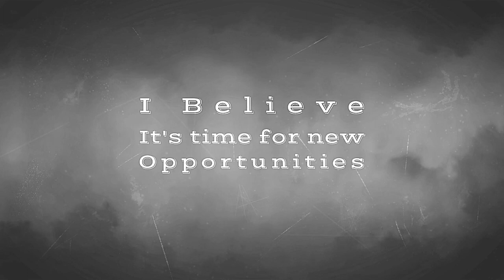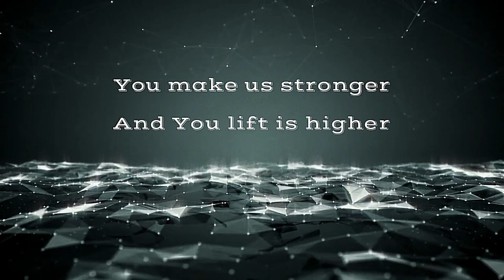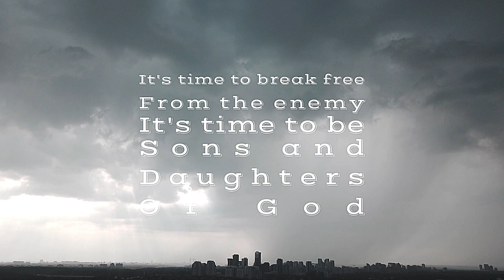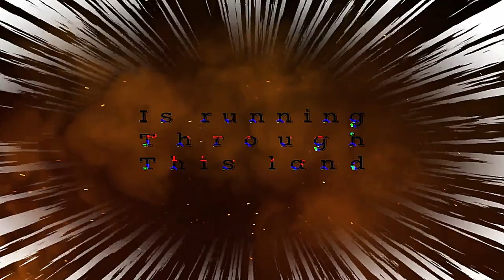It's A New Day - lyric video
🎶 Johan Van Rensburg – Gaining Ground Worship 🎶

Welcome to the official YouTube channel of Johan Van Rensburg – Gaining Ground Worship!

Passionate Follower of Jesus | Devoted Family Man | Prophetic Psalmist | Gifted Songwriter | Inspiring Worship Leader

💚 Partner with Johan Van Rensburg – Gaining Ground Worship 💚 Support our ministry and help us continue to create music that glorifies God and touches hearts.

2 Cor 9:7-11: Let giving flow from your heart, not from a sense of religious duty. Let it spring up freely from the joy of giving—all because God loves hilarious generosity!

🎧 Listen Now - Johan Van Rensburg – Gaining Ground Worship 🎧

📱 Follow Johan Van Rensburg – Gaining Ground Worship Online 📱

Join us on this worship journey as we magnify the name of Jesus, celebrate the goodness of God, and seek His presence through music.

We Love you and Bless you
Thank you for your support
Gaining Ground Worship
Johan van Rensburg